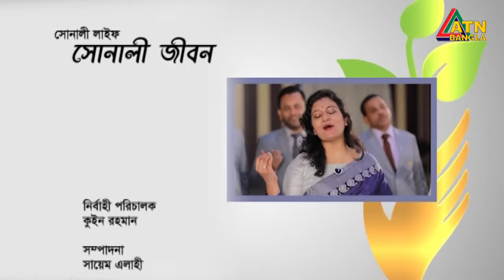সোনালী লাইফ ইন্সুরেন্স নিবেদিত বীমা বিষয়ক টক শো 'সোনালী জীবন' । 29.06.2021 | ATN Bangla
সোনালী লাইফ ইন্সুরেন্স নিবেদিত বীমা বিষয়ক টক শো 'সোনালী জীবন' | ATN Bangla

পরিচালনা- গালীব হাসান, প্রযোজনা- কুইন রহমান ।